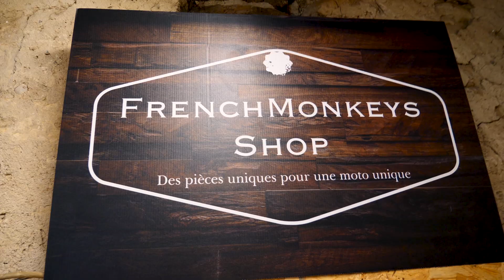[IMMERSION] Découvrez notre nouvel atelier!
Ça y est, enfin! Après plusieurs semaines de galère, notre nouvel atelier voit le jour!!!
On vous fait faire le tour du proprio?

Découvrez notre site de vente d'accessoires Custom et Cafe Racer